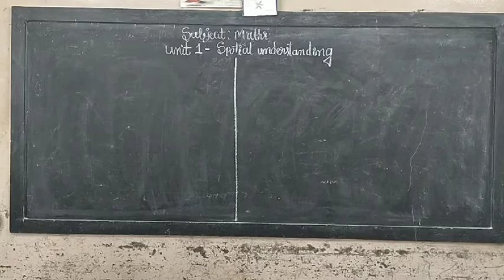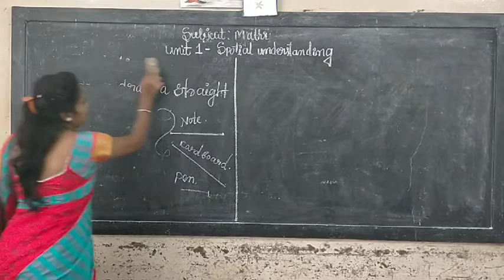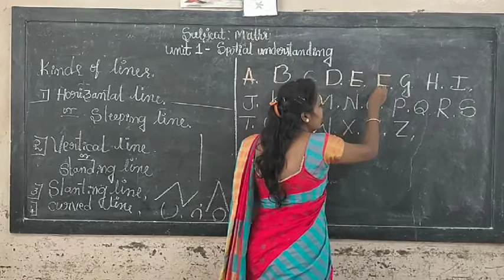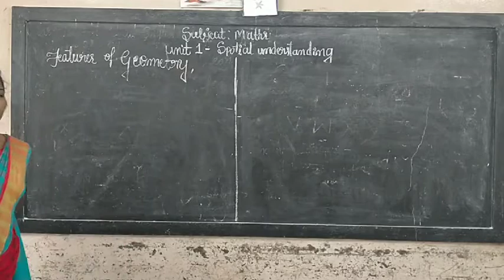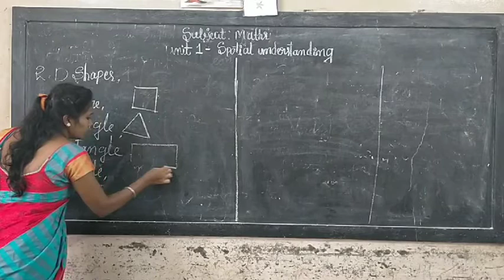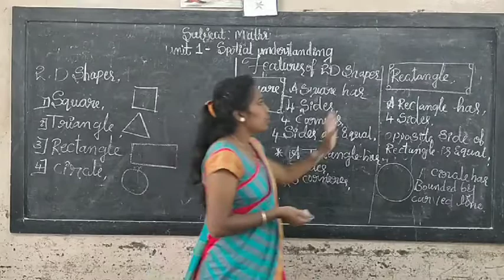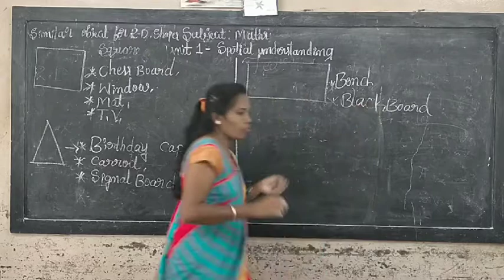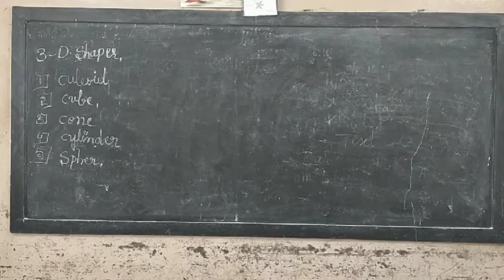2nd std Maths Shapes and spatial understanding Class by Sakamma N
2nd std Maths Shapes and spatial understanding Class by Sakamma N